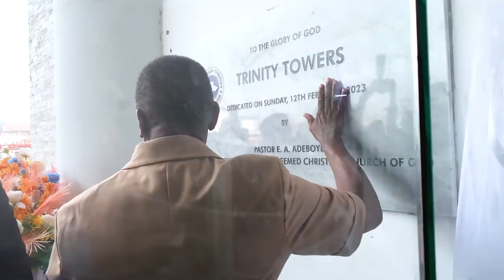Vice President (GCON) Yemi Osinbajo's iconic speech at Trinity Towers' Dedication // 12th Feb 2023